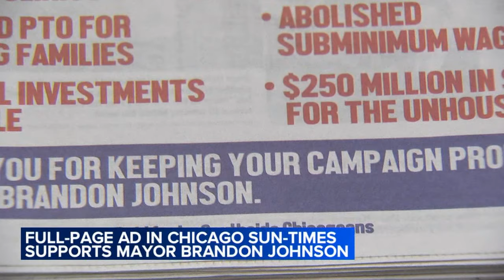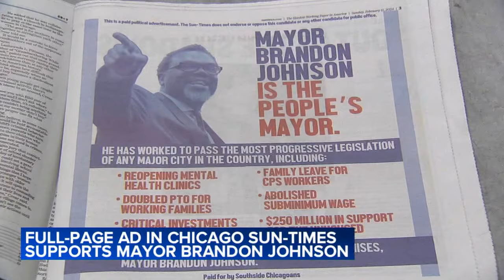Who's behind the full-page, $2.6K ad supporting Mayor Brandon Johnson?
The group Southside Chicagoans is not registered with the Illinois State Board of Elections, but took out a $2.6K ad supporting Mayor Brandon Johnson.